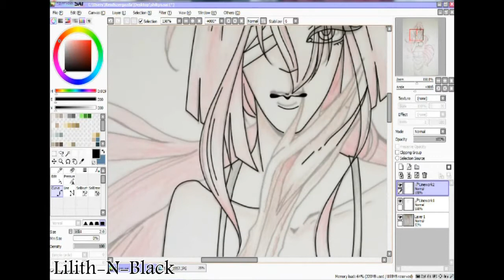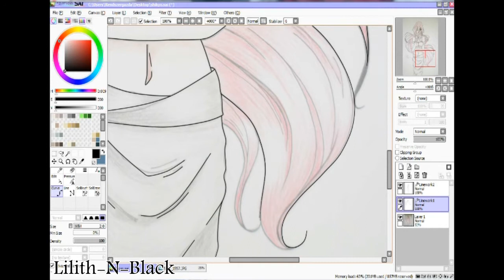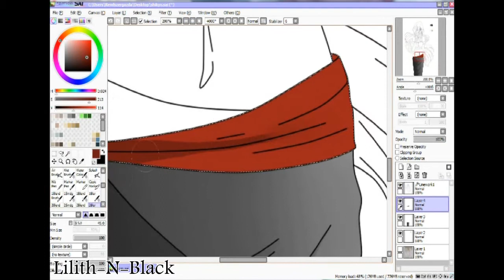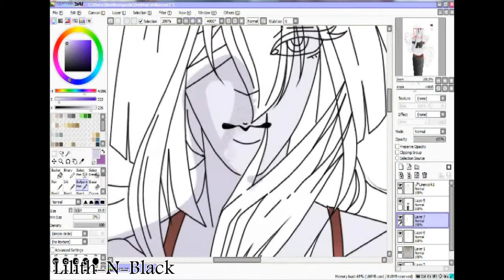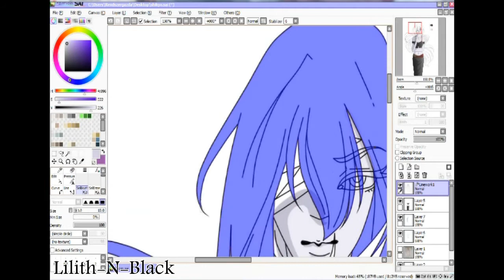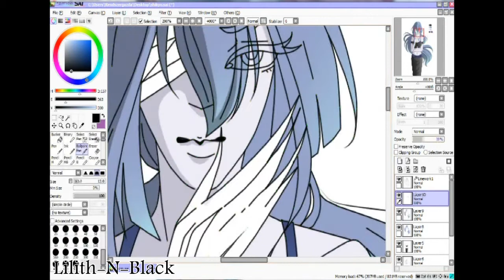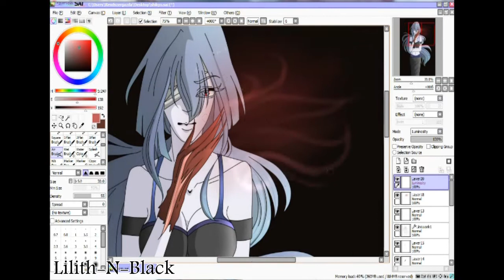SPEED PAINT // Shikyo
aaah finally.
managed to finish it.yey.
so much sparkle in it oh no wrong one.
btw I really like it
Shikyo is my new chara , who is a witch.

I do not own the soundtracks!